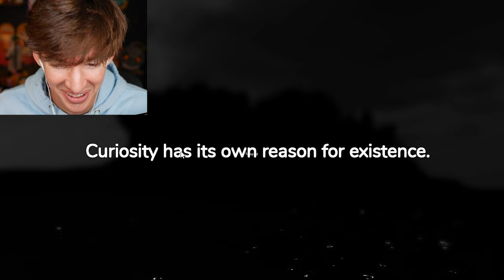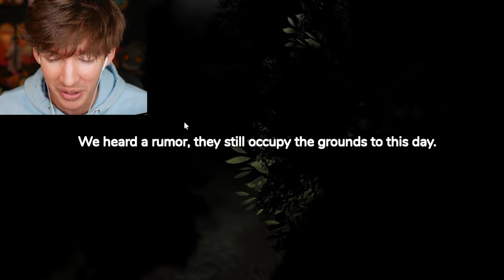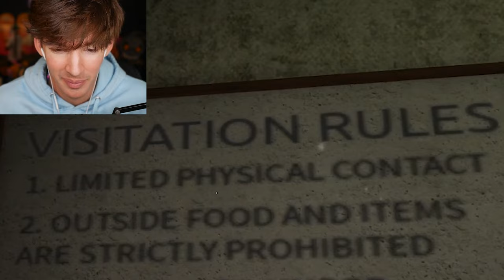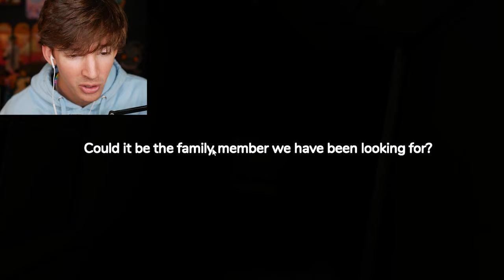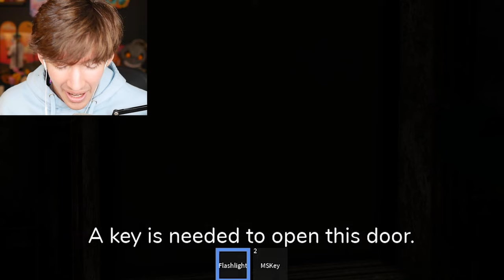ROBLOX WHERE I CALL HOME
USE STAR CODE FLAMINGO
Today I play Roblox game called where I call home with Temprist im in a restaurant Rn about to eat lol the guy here knew who I was so hi to you if you watch this